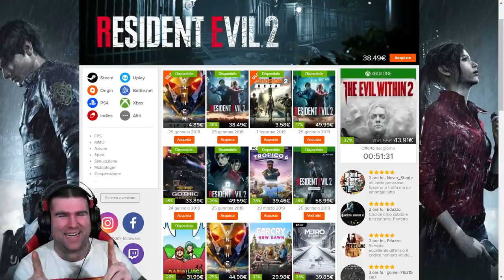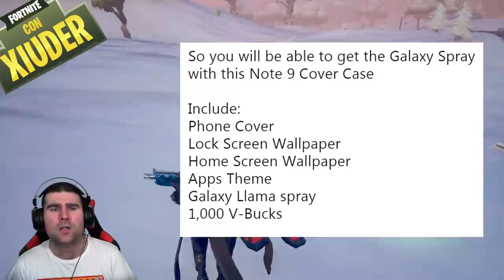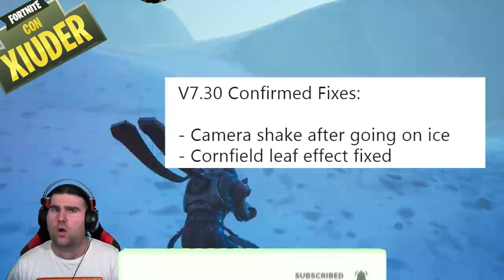NUOVO SPRAY LAMA GALAXY FORTNITE! + NUOVA MODALITA' IN ARRIVO!?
Il NUOVO SPRAY LAMA GALAXY è stato SVELATO! Un NUOVO BUG con il PUPAZZO di NEVE e l'UPDATE 7.30!

BENVENUTO!

➜ Motherboard: MSI Z97M GAMING
➜ GPU: NVIDIA GeForce GTX 970
➜ Cuffie: TRUST GXT 393 MAGNA WIRELESS 7.1 GAMING
➜ Cuffie Pamy: TRUST GXT 322W GAMING
➜ Mouse: TRUST GXT 188 LABAN
➜ Tappetino: TRUST GXT 756
➜ Tastiera: TRUST GXT 890 CADA
➜ Microfono: TRUST GXT 252+ EMITA PLUS
➜ Speakers: TRUST GAMER BEAST
➜ Sedia: Arozzi Torretta Orange
➜ Sedia Pamy: TRUST GXT 707R RESTO
➜ Webcam: Microsoft Lifecam Studio
➜ Handcam: Microsoft Lifecam HD-3000
➜ Monitor(2x): MSI OptixG24C LED Gaming Monitor 24''

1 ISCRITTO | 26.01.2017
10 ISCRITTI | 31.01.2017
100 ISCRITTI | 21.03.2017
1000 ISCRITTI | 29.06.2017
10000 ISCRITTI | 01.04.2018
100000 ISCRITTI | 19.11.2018